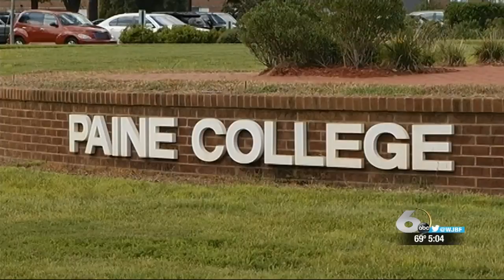Mother to graduate with her daughter at Paine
Pair will earn Early Childhood Education degrees.